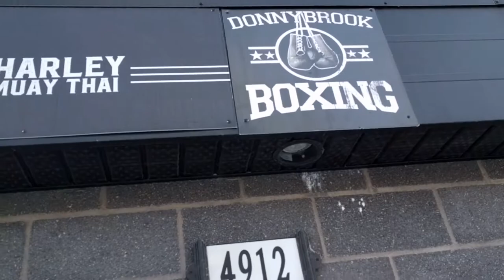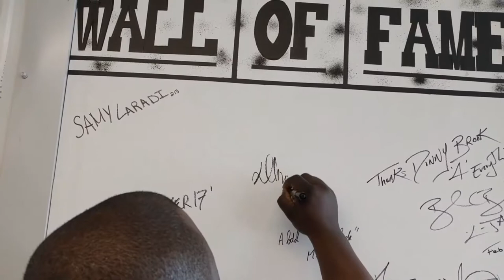DO Boxing Show – Episode 387 – Donnybrook Boxing Gym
On Saturday, February 18, 2017, I traveled down to Montreal, Quebec to check out the home gym of Canadian Champion Shakeel Phinn.